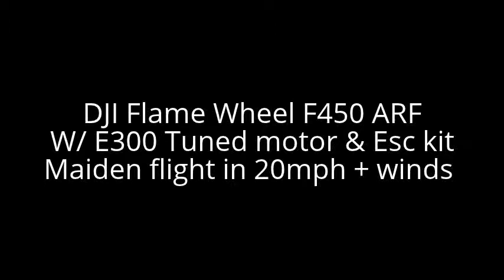DJI F450 Flame Wheel ARF E300 Tuned kit Maiden w/ Spectrum DX6i Naza M Lite no gps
DJI F450 Flame Wheel ARF E300 Tuned kit w/ Spectrum DX6i and Naza M Lite no gps Maiden and Summary